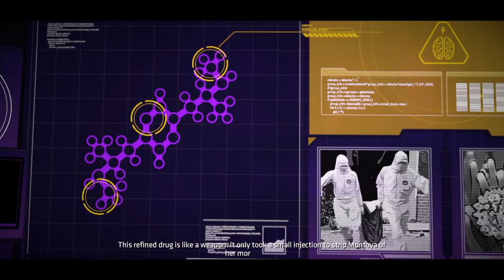Batman The Telltale Series Episode 4: Broken Memories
Welcome to the 4th episode of batmanthetelltaleseries